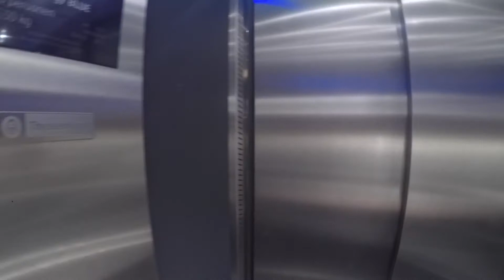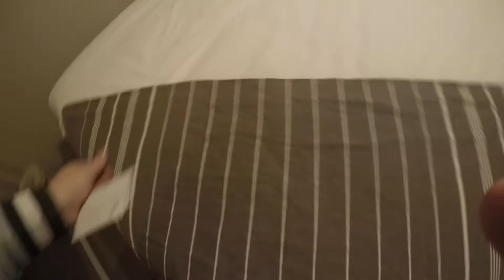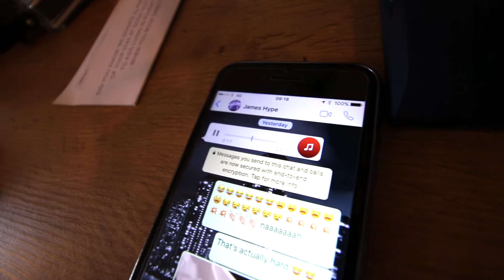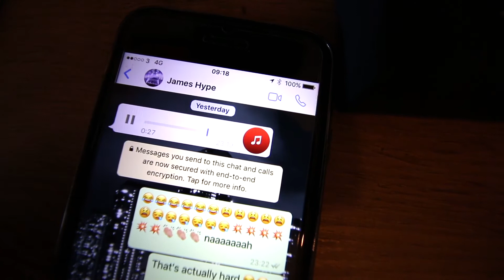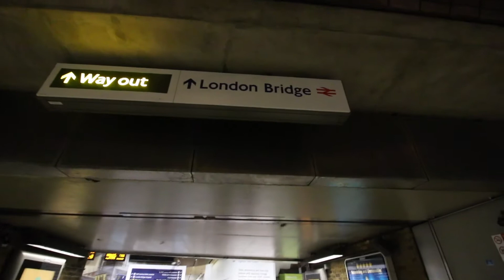NEW TUPAC MOVIE AND DISS TRACKS - STYLUS VLOG 007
Sup guys, back with Stylus Vlog 007.

Following on from the last Vlog i'm back with Part 2 of my adventure trip to London. Todays video we go check out the brand new Tupac Biopic 'All Eyes On Me' at a private screening in Covent Garden. We were literally one of the first people in the world to see it, so sick. I also climbed the Shard and received my first ever Diss track from another DJ. Check it out.

Please do hit me with any feedback so i can continue to improve the vlogging experience for you guys.